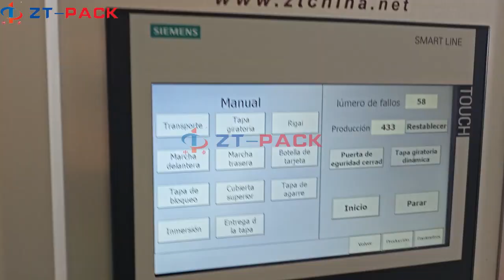Lubricant oil jerry can filling capping induction sealing labeling visual detection pallet machines.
Lubricant oil lube oil jerry can drum filling packing line with capping induction sealing labeling visual detection and palletized machines.

​​ZT-PACK focus on :
Bottle Unscramble - Filling - Capping - Induction Sealing - Labeling - Date Printer - Carton Packaging - Palletilizer